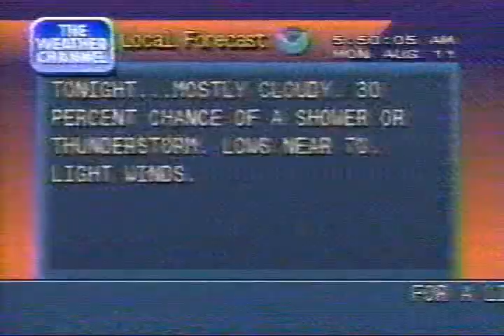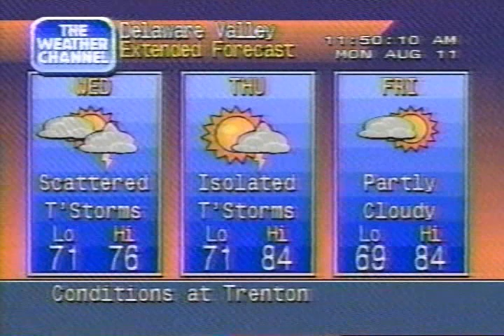Weather Channel clips, Monday August 11, 1997 - Tropical Depression Guillermo